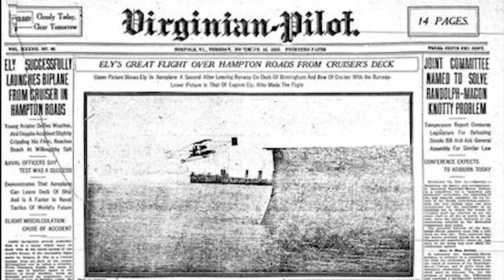Local History Spotlight: Eugene Ely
In this local history spotlight, HRNM Educator Alec Bright visits the location of the first ship-to-shore flight, conducted by Eugene Ely.

This video is produced, directed, and written by staff at the Hampton Roads Naval Museum.